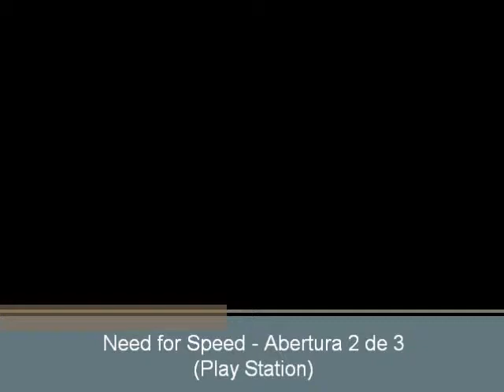Need for Speed (PS1) - Abertura 2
Abertura 2 de 3 do jogo Need for Speed para Play Station